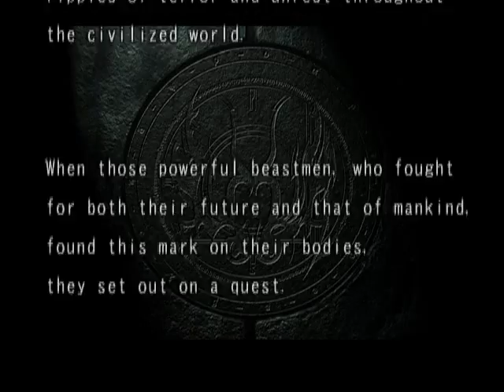Bloody Roar 3 pcsx2 Alice Arcade Playthrough